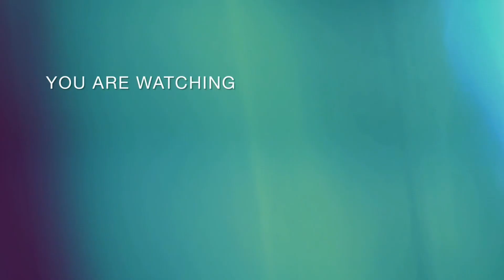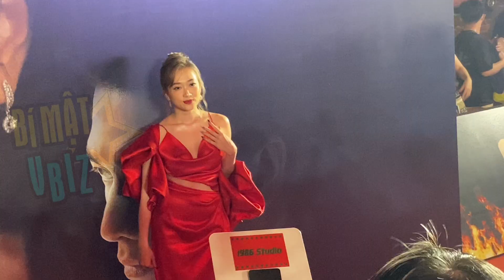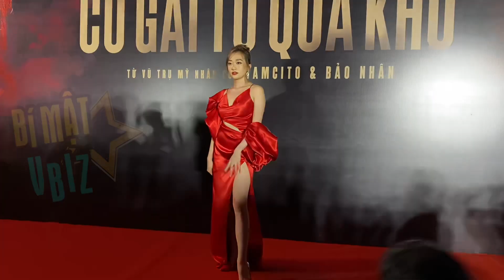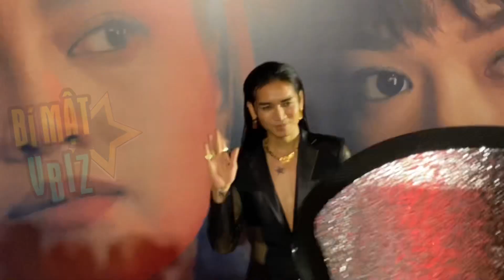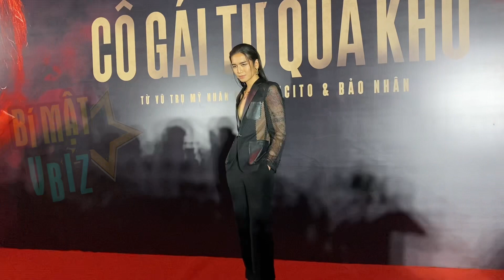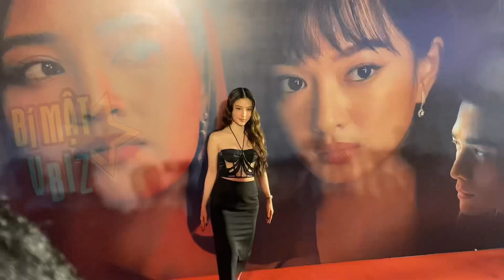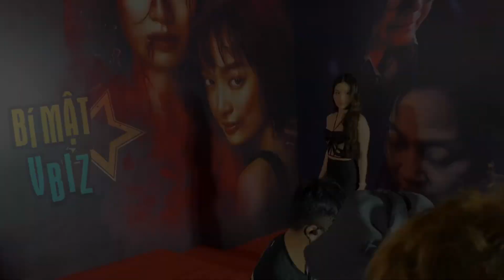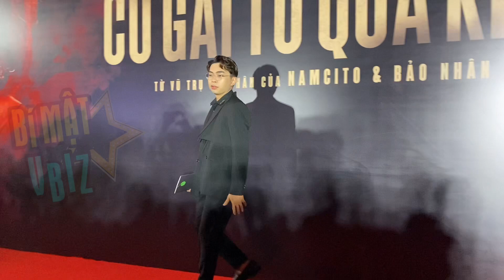Thảm đỏ Cô Gái Từ Quá Khứ: CHI PU, DIỄM MY, JUN VŨ, NAM THƯ, BB TRẦN, MINH DỰ chúc mừng LAN NGỌC